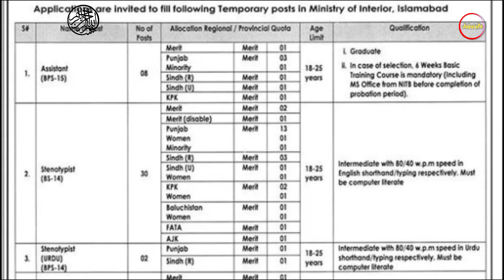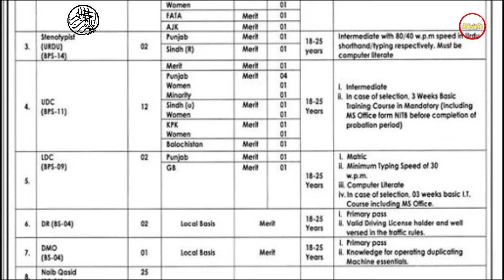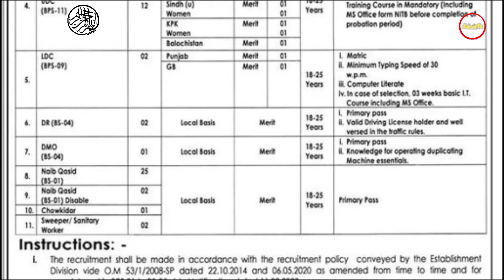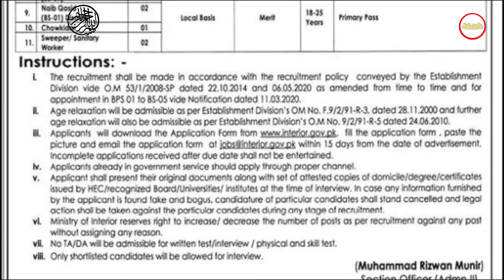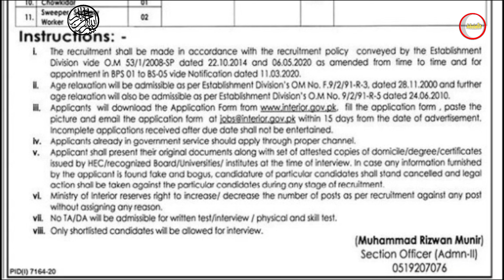Ministry of Interior Jobs|| Interior Ministry New Jobs 2021|| Online apply in Ministry of Interior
✔ Daily updates.
✔ .Push Notifications when new jobs posted.

Jobs Topic Cover:
- pakistan ranger
- teacher vacancy
- accounting jobs
- ppsc upcoming jobs
- pakistanjobsbank

new job
new jobs
ministry of interior jobs islamabad
ministry of interior jobs 2021
ministry of interior jobs 2020
ministry of interior jobs 2021 advertisement
ministry of interior jobs 2020 advertisement
ministry of interior jobs 2021 application form
ministry of interior jobs application form download